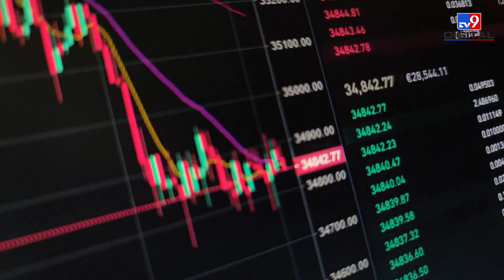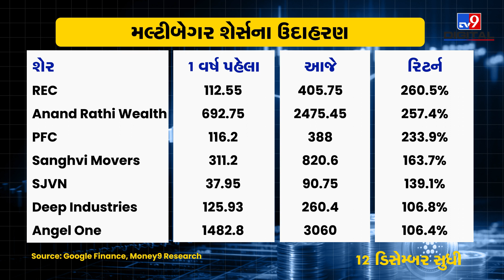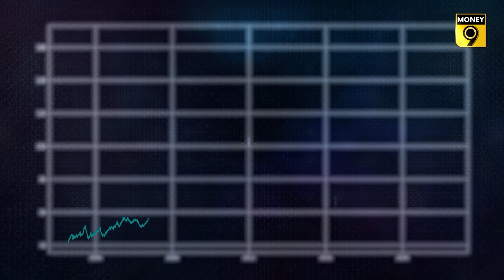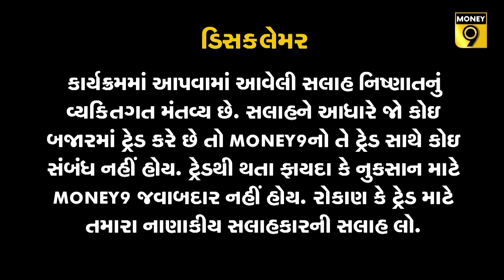Multibaggers શું હોય છે? કેવી રીતે પસંદ કરવામાં આવે છે?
એવા શેર કે જે તેની કોસ્ટ એટલે કે ખરીદ કિંમત કરતાં બે ગણું અથવા અનેકગણું રિટર્ન આપે છે, તેને મલ્ટિબેગર શેર અથવા મલ્ટિબેગર સ્ટોક કહેવામાં આવે છે...એટલે કે, એવા શેર કે જે પ્રારંભિક રોકાણ રકમની સરખામણીમાં અનેક ગણા વધી ગયા હોય. મલ્ટિબેગર સ્ટોક કેવી રીતે પસંદ કરવામાં આવે છે? તેના માટે જુઓ આ વીડિયો